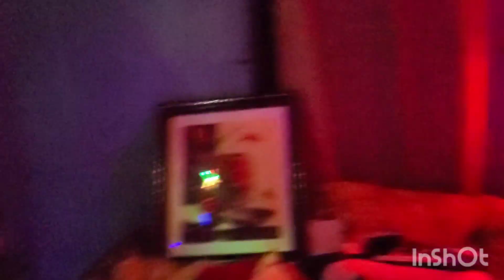DECORATING MY CHRISTMAS TREE 2022 / NEW TREE vlogmas 6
HO GUYS WELCOME TO MY CHANNEL FOR ANOTHER VLOGMAS VIDEO, IN THIS VIDEO WE ARE DECORATING THE CHRISTMAS TREE FINALLY GETTING A BIGGER TREE AND DECORATING IT I HOPE YOU ALL ENJOY THIS VLOG